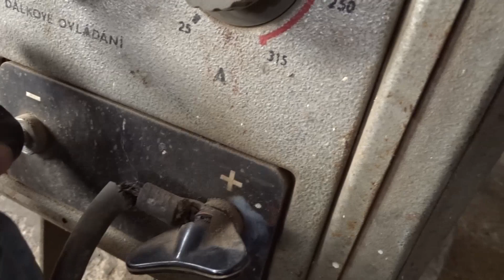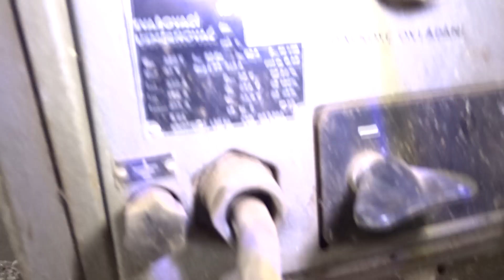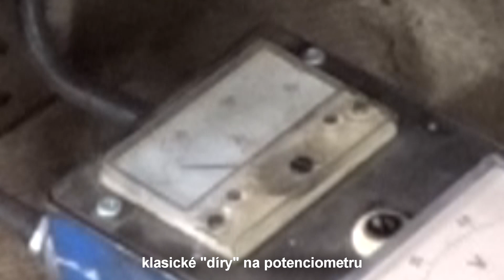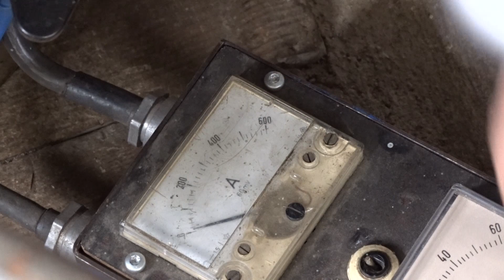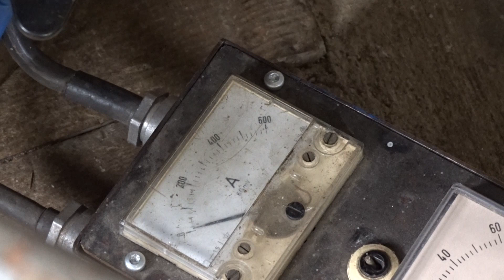Pacient č.41 - KS 250R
Kska prý po revizi :)

FAQ:
Killerozi s čím pájíš?

Čím lisuji dutinky:

Odzkoušené kleště na elektroniku: